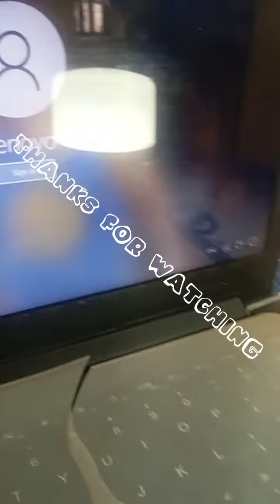LENOVO LAPTOP CHARGER REPAIR 2024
REPAIRING LAPTOP CHARGER Temporary

cautions:
always be careful.

Materials & Tools
-cutter
-scissor
-electrical tape

video editing:
capcut

cellphone:
Redmi 13c